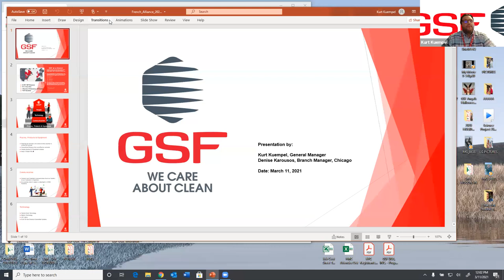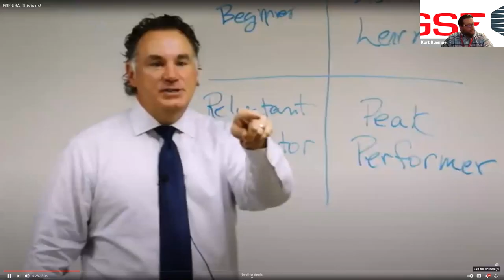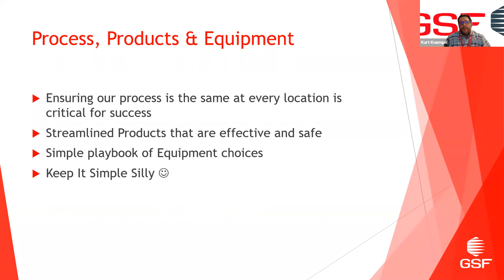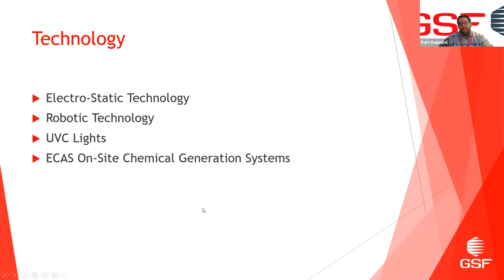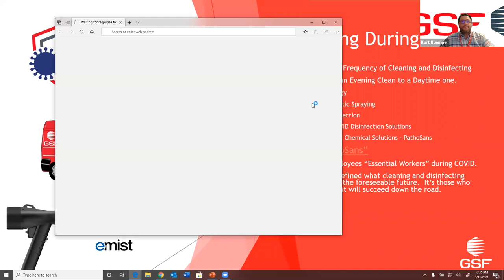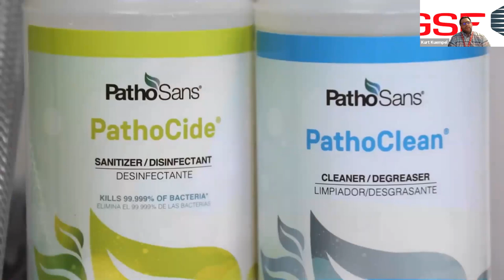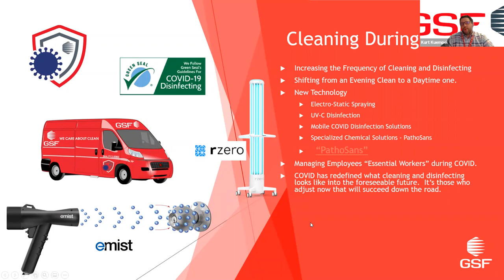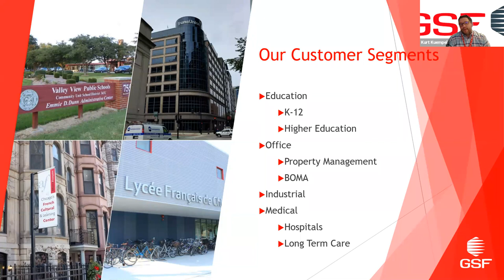CEO Series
Kurt Kuempel, General Manager at GSF USA, Inc discussed the challenges and opportunities of leading a global essential business during a pandemic

- How does a global company providing an essential service adapt to a world-wide pandemic?
- How do you keep essential workers safe and maintain the highest quality of service?
- What long-term operational changes will remain?
- How does being a bi-cultural company provide a unique approach to business?